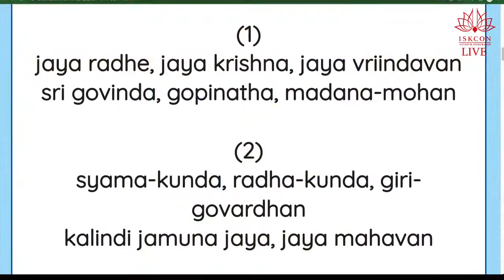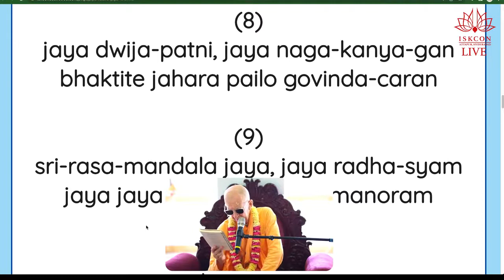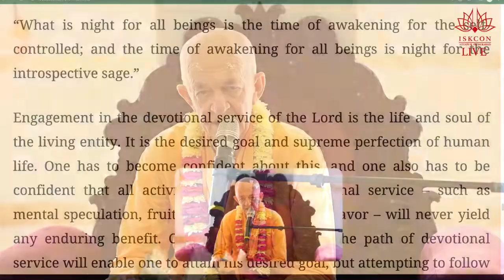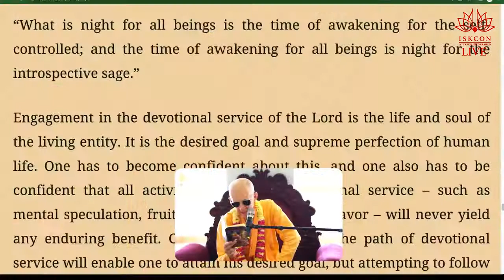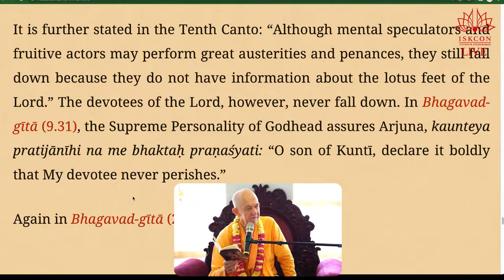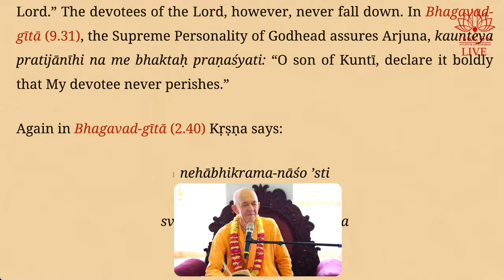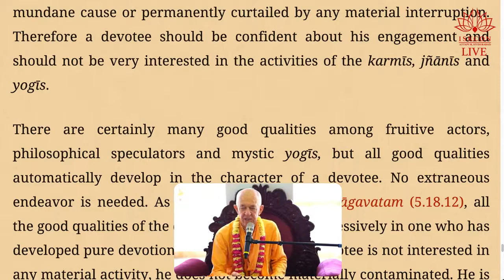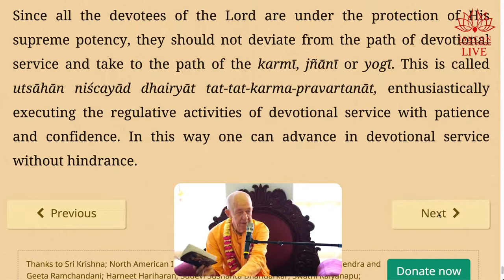BVV Narasimha Swami, Nectar of Instruction (Day 6), Attapur, 20.7.2022